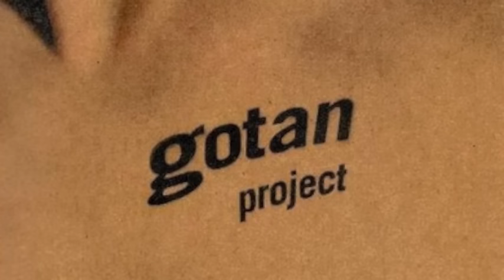Gotan Project - Época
Gotan Project :D La Revancha Del Tango